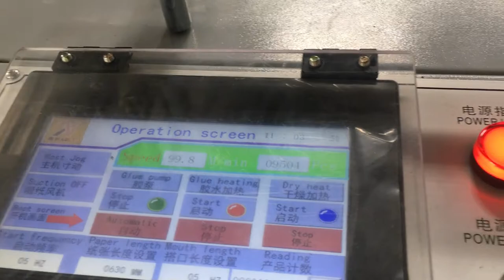Auto Water base laminating machine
Ruian Xinxing Machinery Co., Ltd
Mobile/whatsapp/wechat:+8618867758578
Skype:jerryjiang.111